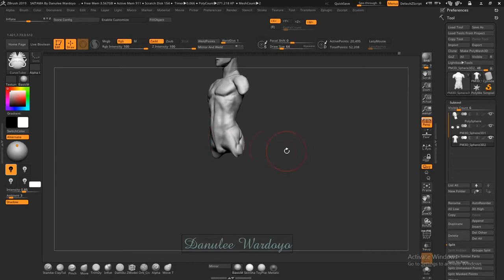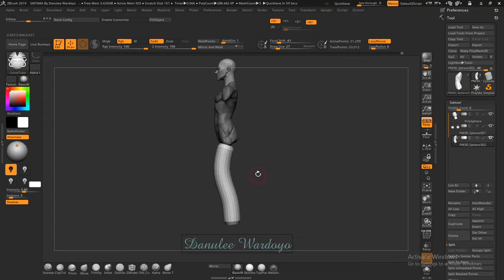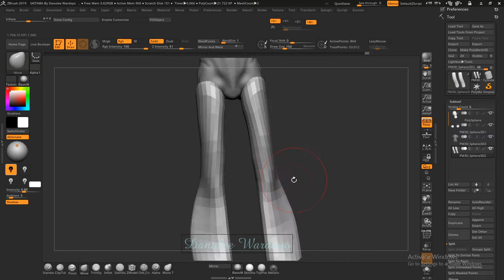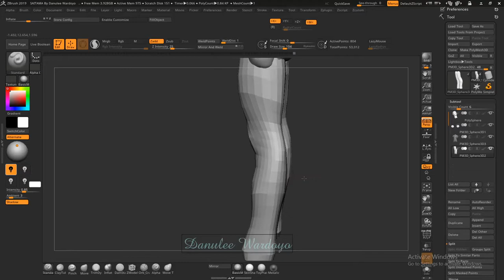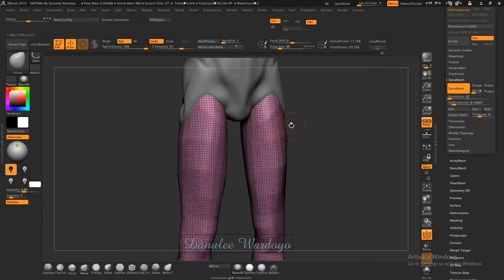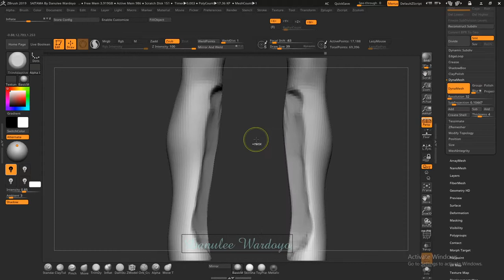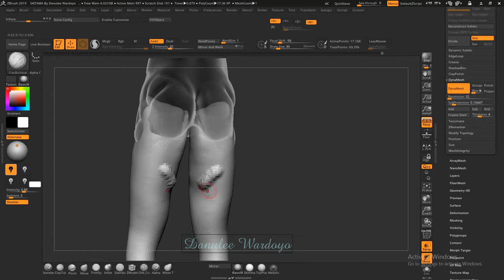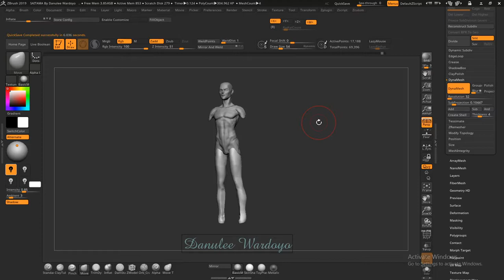SAITAMA BY DANULEE WARDOYO PART 3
Video proses pembuatan Saitama di sertai pembahasan tentang cara kerjanya. ditujukan khusus untuk teman2 pemula yang ingin belajar zbrush.

simak terus gan, mari kita sama sama belajar.

Karna jujur tanpa dukungan dari teman2 sekalian yang menyimak sampai sejauh ini, saya bukanlah siapa2.

terimakasih yang udah menonton, silahkkan tinggalkan komentar di kolom komentar jika ada pertanyaan, kritik maupun saran demi kemajuan chanel ini.

Saya Danulee Wardoyo, sampai jumpa di video selanjutnya